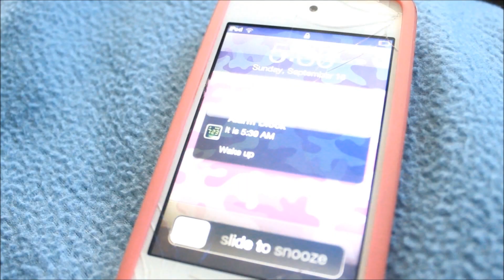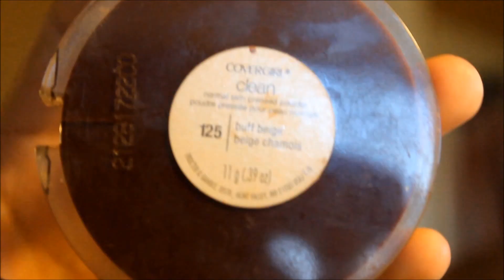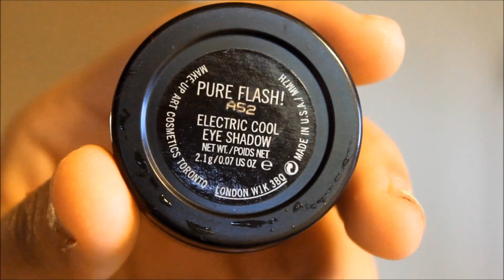School Morning Routine! ♥ (2012)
❤ OpEn Me WaTcH iN 720hD or 1080Hd ❤

I TAKE SHOWERS AT NIGHT.

SORRY ABOUT THE TITLE IT SAYS SUMMER I MEANT SCHOOL.

i still need to work on my focusing. haha but i hoped you liked it(: i worked really hard on it.

haters if your going to dislike a video behind a computer screen comment so you can tell us what you didnt like. insteadof pressing a button.

Intro made by Glamourdramax3

Leave a comment it makes my day and i love to hear your feedback!